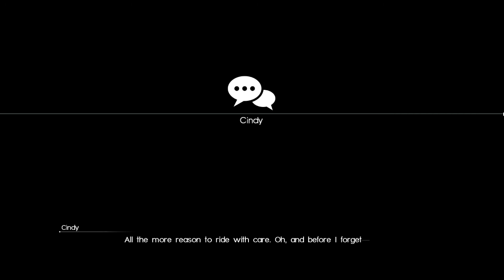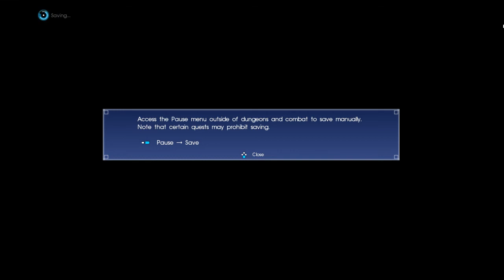Final Fantasy XV - Episode 7